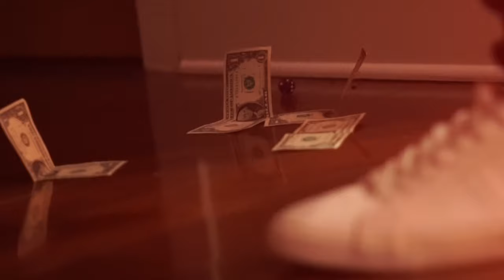Glokk40Spaz "The High Table" (Official Video) (Prod. Stendo) (Dir. UselessFilms)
Independent EBG Artist Glokk40Spaz drops his visual shot by UselessFilms in Atlanta to his hit record "The High Table".

Be Sure To Check Out Glokk40Spaz's New Mixtape Dont Get Took Off 2